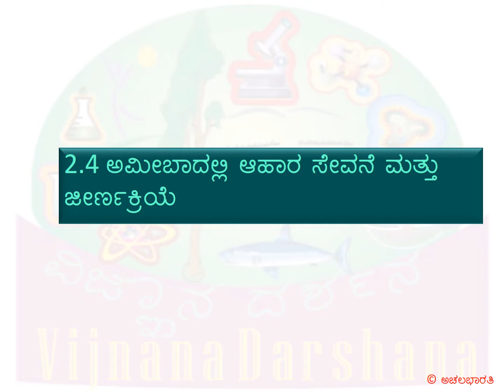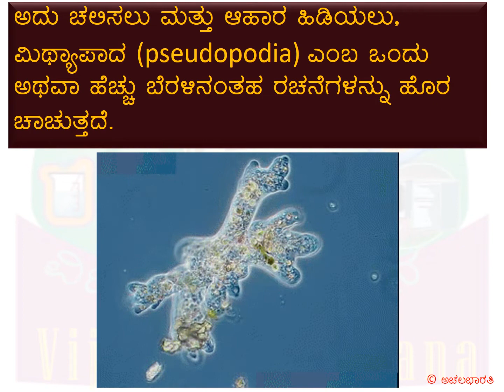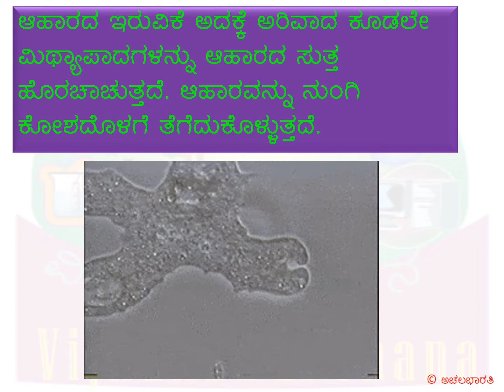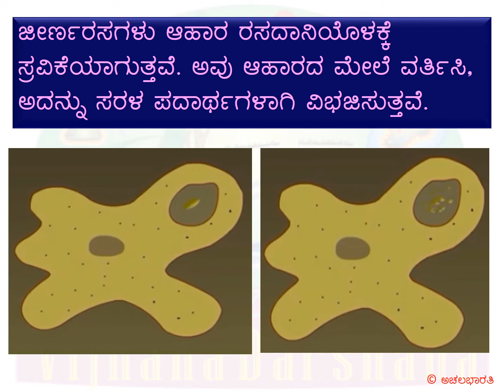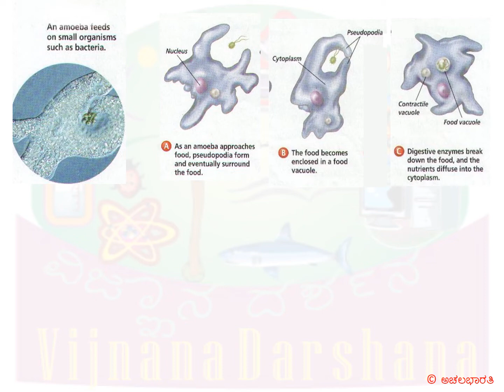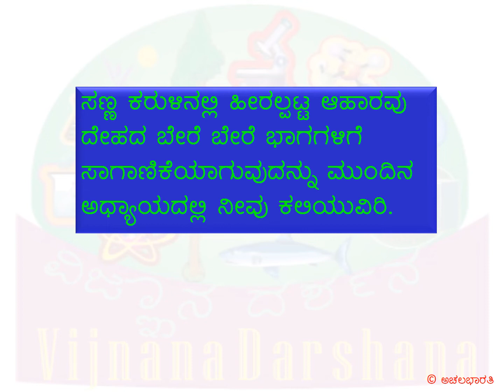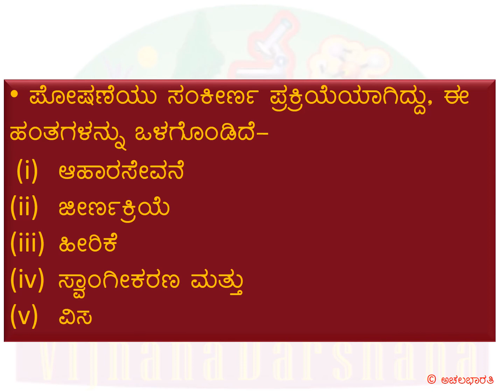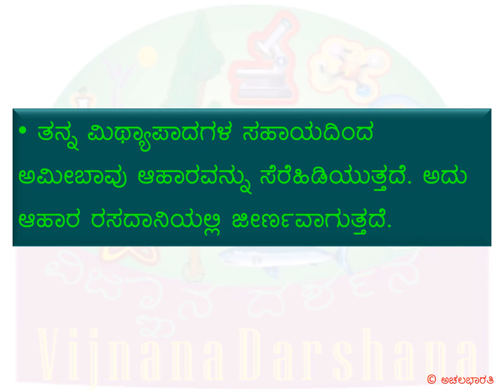7th - ಪ್ರಾಣಿಗಳಲ್ಲಿ ಪೋಷಣೆ- ಭಾಗ 7- SCIENCE- Class7- Lesson2- Part7 | ವಿಜ್ಞಾನ - ತರಗತಿ 7- ಪಾಠ 2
SCIENCE-Class7-Lesson2-Part7 | ವಿಜ್ಞಾನ-ತರಗತಿ 7-ಪಾಠ 2- ಪ್ರಾಣಿಗಳಲ್ಲಿ ಪೋಷಣೆ- ಭಾಗ 7

SCIENCE-Class7-Lesson2-Part7 -

Here is a video of Lesson2 of Science curriculum for class 7 students- Pranigalalli Poshane. The lesson has been divided into 7 parts for easy understanding. This is the 7th part.

ವಿಜ್ಞಾನ - ತರಗತಿ 7-ಪಾಠ 2- ಪ್ರಾಣಿಗಳಲ್ಲಿ ಪೋಷಣೆ - ಭಾಗ 7

ಏಳನೆಯ ತರಗತಿಯ ವಿದ್ಯಾರ್ಥಿಗಳ ವಿಜ್ಞಾನದ 2ನೆ ಪಾಠದ ವಿವರಣೆಯ ವಿಡಿಯೋಗಳು ಇಲ್ಲಿವೆ. ನೋಡುಗರ ಅನುಕೂಲಕ್ಕಾಗಿ ಈ ಪಾಠವನ್ನು 7 ಭಾಗಗಳಾಗಿ ವಿಂಗಡಿಸಲಾಗಿದೆ. ಇದು 7ನೆಯ ಭಾಗ.